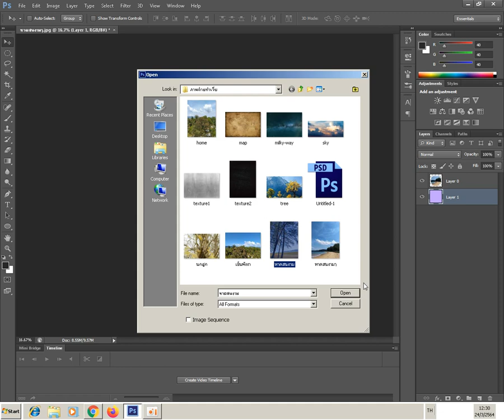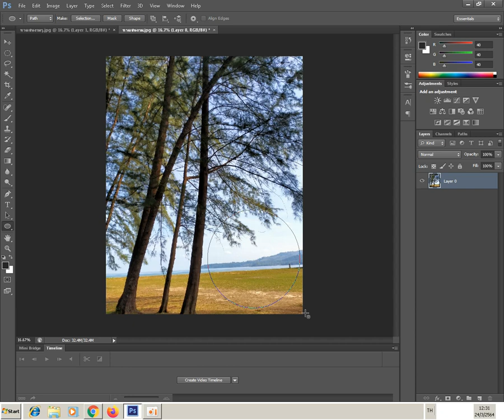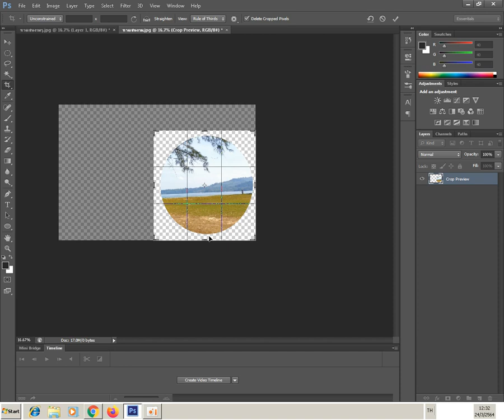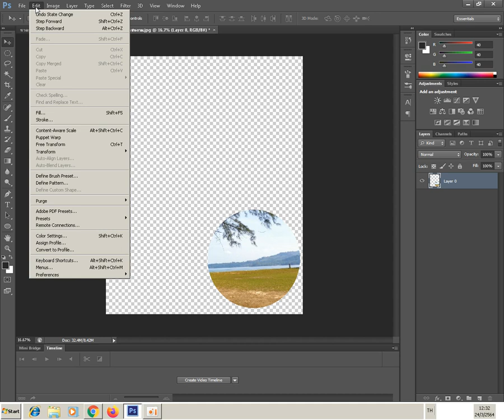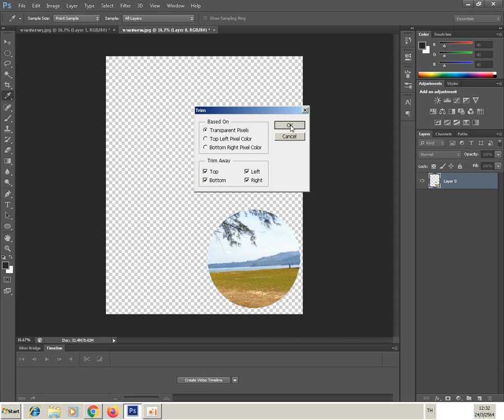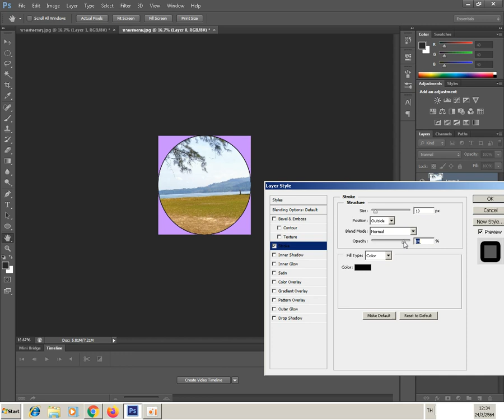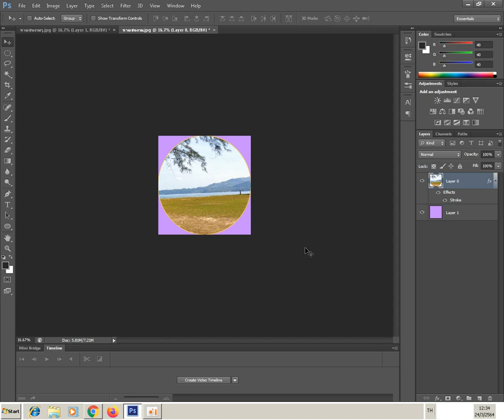การสร้างภาพวงกลมด้วย photoshop cs6 ep 2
เป็นคลิปที่2 ครับแนะนำด้วยเทคนิคง่ายๆ ในการสร้างภาพถ่ายในรูปทรงกลมด้วย photoshop cs6 หรือ เวอร์ชั่นอื่นก็ทำได้นะครับ